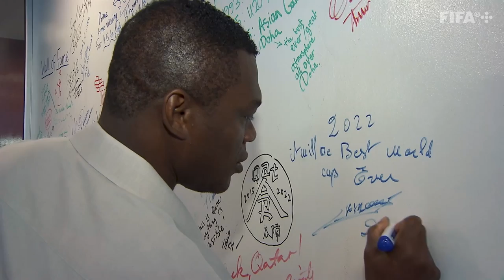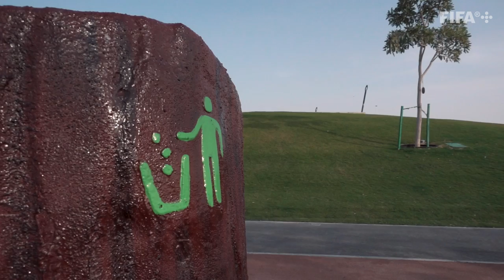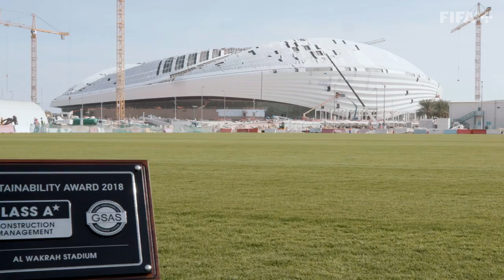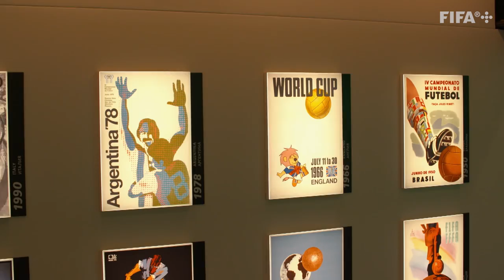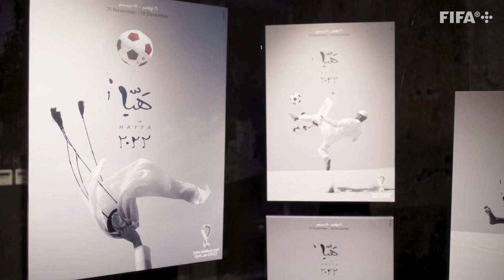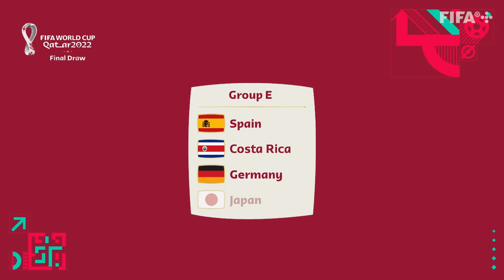FIFA World Cup Qatar 2022 Magazine Show | Episode 18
Welcome to episode 18 of the FIFA World Cup Qatar 2022 Magazine Show, coming to YouTube every month.

In this month's episode, we meet former FIFA World Cup winner Marcel Desailly, we take to the skies to view Doha from above and we find out which three times booked the final spots for Qatar 2022!